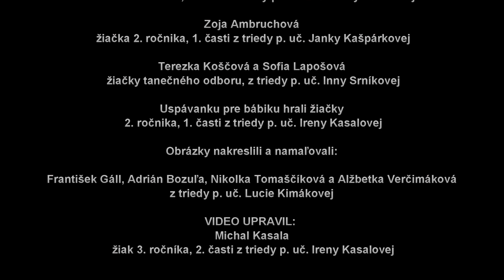Mamičkám...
Koncert SZUŠ Kapušany pre mamičky